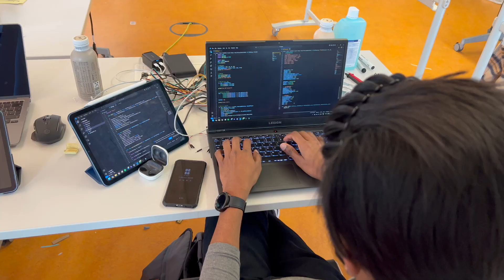Team 1 - VI-VUE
Problem: People with Visual Impairment (full or partial) face inconvenience with certain progressing technologies, for instance silent E-Vehicles causes difficulty for people to discern moving obstacles. Some other instances include change in social behaviour to have headsets in public, leading people to be unaware of subtle sounds of walking stick and face the danger of bumping into each other.

Solution: The problem is addressed by a wearable (glasses worn over the eyes) that can produce haptic feedback (over side of the head and behind ears) based on obstacle distance and directional feedback. The solution aims to be as complementary to existing products such as walking cane and even glasses, so that the impact on the daily lives of users are minimal.